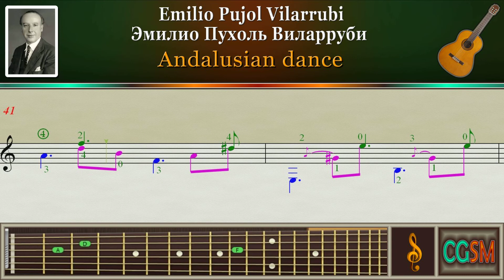Pujol Andalusian dance Guitar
Emilio Pujol Vilarrubi Andalusian dance Guitar